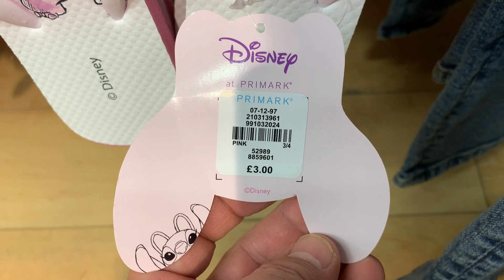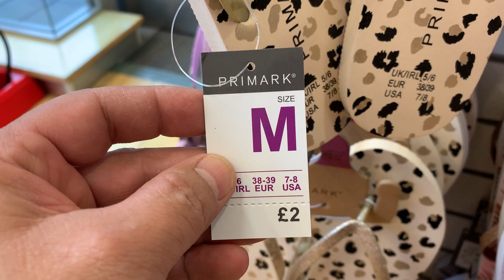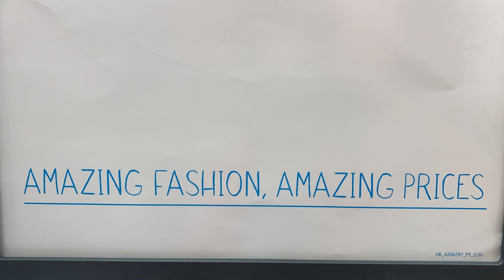Primark Women's Newest Sandals | June 2022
Primark Latest Sandals in store plus prices shown too
Women's Newest Flip flops in 2022